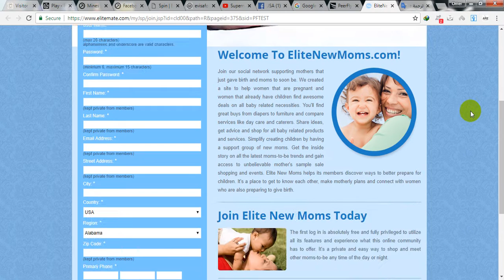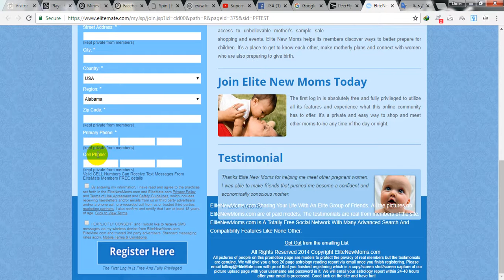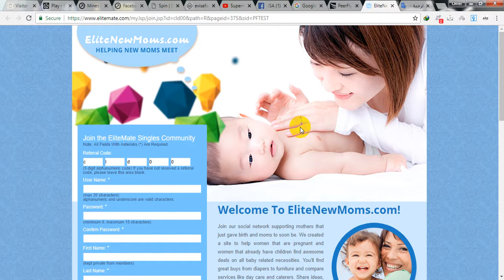social network supporting mothers to takecare for their children & babies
This offer just for USA, UK, AU, CA, NZ & IE Moms Here the link of the

abc mom show,140,,
abc mom tv show,10,,
allison janney mom,720,,0.01
amazon moms club,50,0.27,0.03
american mom,2400,0.05,0.0
anna faris mom,2900,,0.0
anna faris mom cbs,10,,
anna faris mom tv show,50,,
anna faris new show,70,,0.02
anna faris sitcom,480,,0.0
anna mom,140,,0.0
bad moms,201000,0.28,0.0
bad moms tv show,320,0.47,0.01
baxter on mom,210,,
bonnie mom,320,,
bonnie's boyfriend on mom,320,,
busy mom,880,0.24,0.02
cafemom,14800,,0.0
call mom mom,720,,
cbs mom cancelled,70,1.66,0.02
cbs mom schedule,10,,0.04
cbs mom season 4,10,,0.43
cbs show mom,260,0.71,0.08
cbs show mom cancelled,20,,0.05
cbs sitcom mom,30,1.27,0.08
christy in mom,10,,
comedy about moms,10,,0.01
comedy central mom,10,,
current cbs sitcom starring anna faris,10,,
dallas moms club,10,,0.04
dance moms,201000,0.31,0.04
dance moms moms,590,,0.0
did mom,50,,
for the moms,20,,
google mom,480,0.01,0.01
group of moms,50,,0.01
guest star on mom tonight,110,0.04,0.12
how many seasons of mom,390,2.46,0.04
how many seasons of mom are there,480,2.17,0.03
is mom cancelled,170,0.03,0.01
is mom on tonight,70,,
is mom still on tv,110,,0.02
is the tv show mom cancelled,70,0.03,0.02
last moment,140,0.4,0.02
local moms club,20,,0.08
mamas organic market,110,1.42,0.08
mom & me website,10,,0.14
mom 2016,30,0.06,0.05
mom 2016 season,10,,
mom 720p movie download,,,
mom 8 man overboard module,10,0.24,0.5
mom 80th birthday card,30,0.39,1.0
mom 88,,,
mom 880 kenwood,,,
mom 9,,,